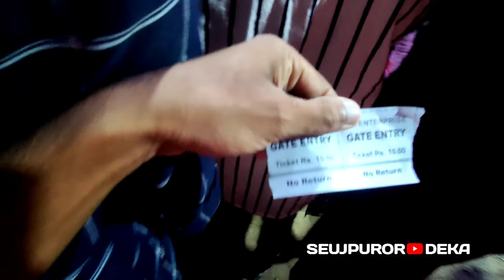ব'লক আনন্দ মেলা চাই আহোগৈ||JORHAT ANAND MELA @SEUJPURORDEKA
ব'লক আনন্দ মেলা চাই আহোগৈ||JORHAT ANAND MELA|| vlog3 @SEUJPURORDEKA

   মই আহমেদে স্বাগতম জনাইছো মোৰ SEUJPUROR DEKA YOUTUBE CHANNEL লৈ ❣️

       ❣️আপোনালোকলৈ অলেখ মৰম জনালোঁ ❣️

                       🇳🇪 Jai Hind 🇳🇪